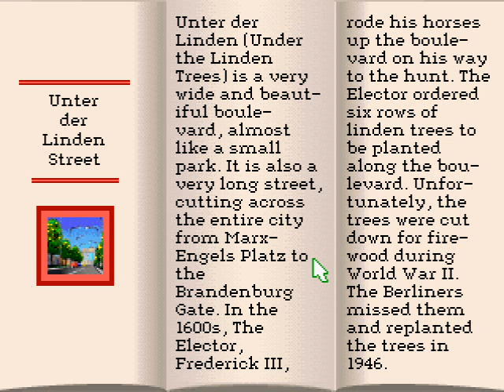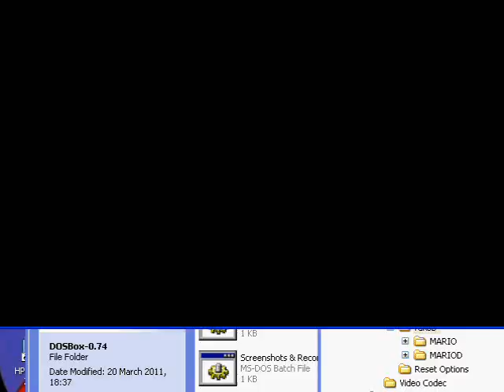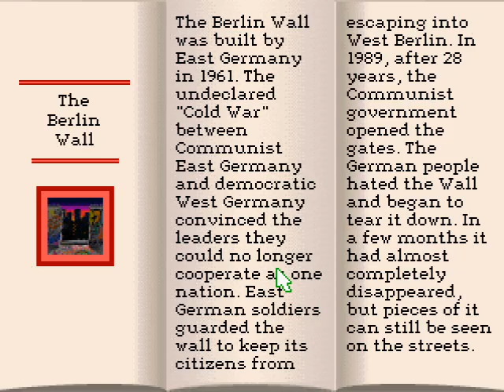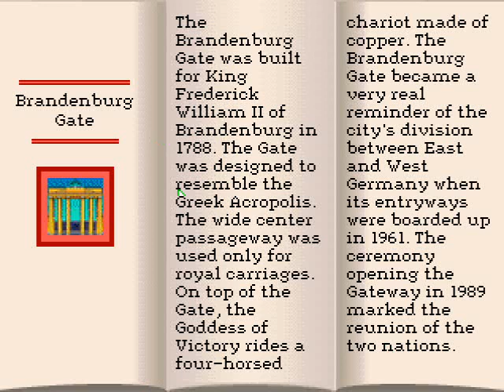FG Mocks Mario Is Missing 40 - Pyroclastic Delay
As things start to erupt over in Europe, delays will be inevitable.  Inspired by real events, the names have been changed to protect the innocent.